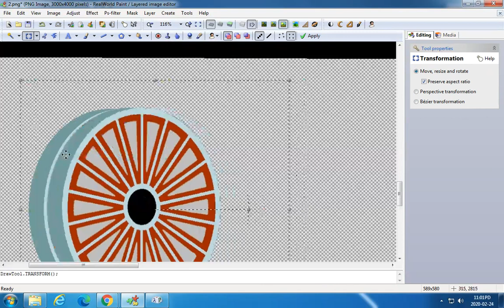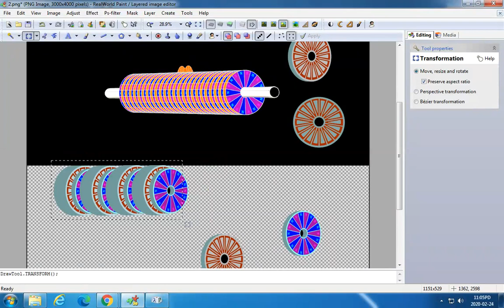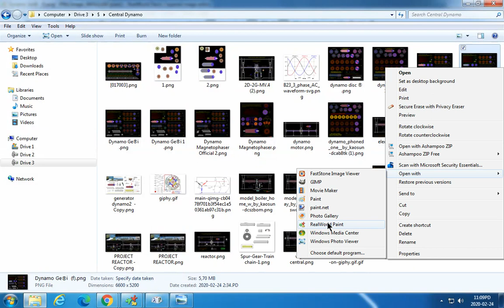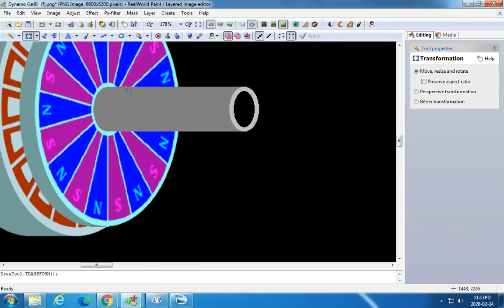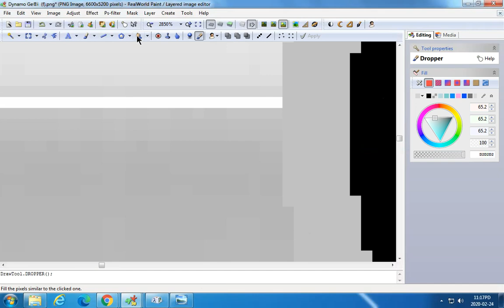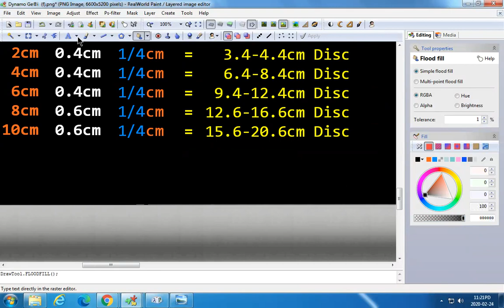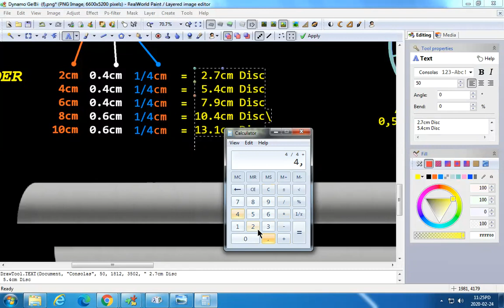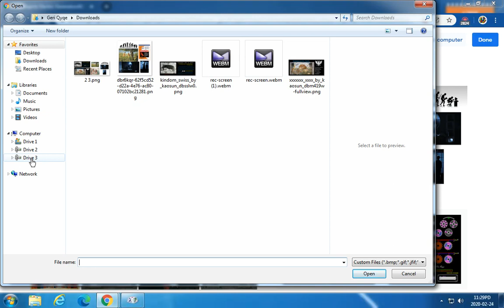Design new dynamo disc Cylinder with Iron ®